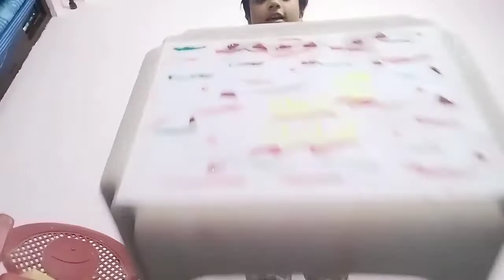homemade study table 😁😉👩‍💻.. how to make study table at home very easy 😘😘